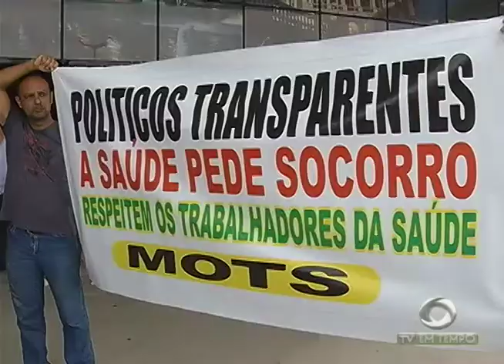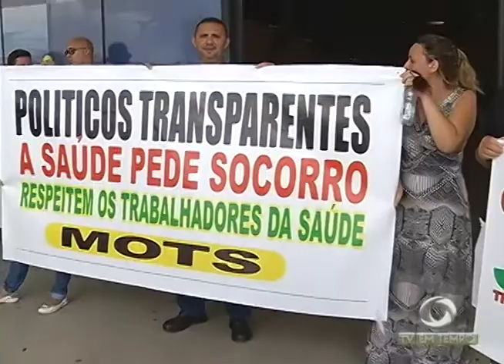Servidores da saúde no Amazonas cobram reajuste salarial do governo na capital e interior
02º BLOCO JORNAL 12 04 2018 - Servidores da saúde no Amazonas cobram reajuste salarial do governo na capital e interior